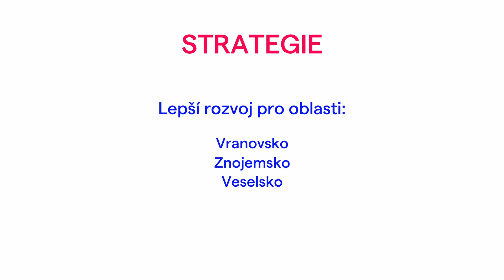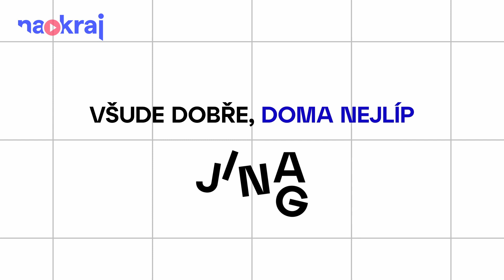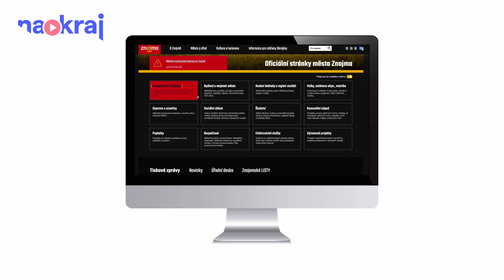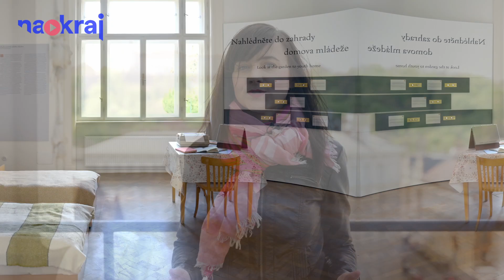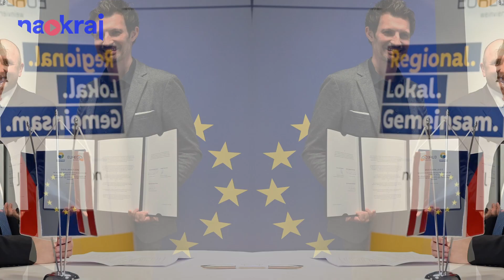NaOkraj - duben 2023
Co hýbalo naším krajem v měsíci dubnu a na které události se naopak těšíme?
Podívejte se na další díl našeho videozpravodaje NaOkraj. 👇